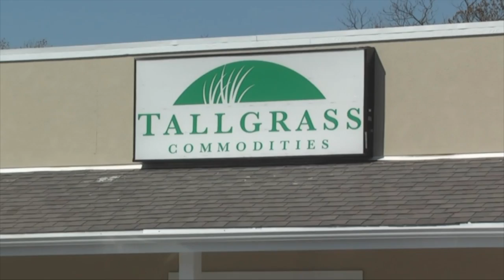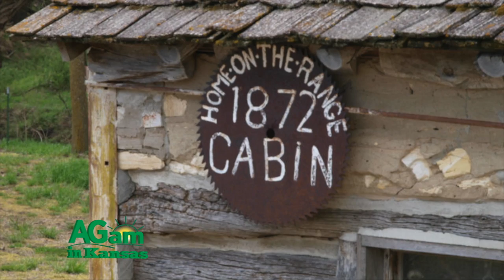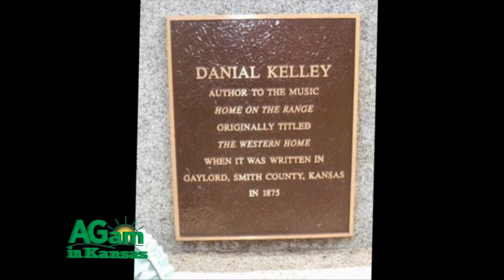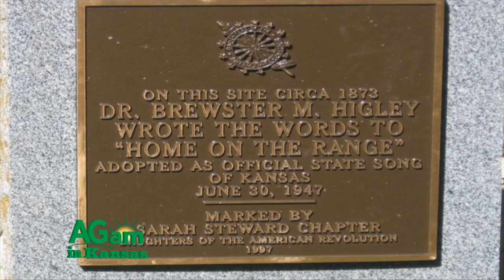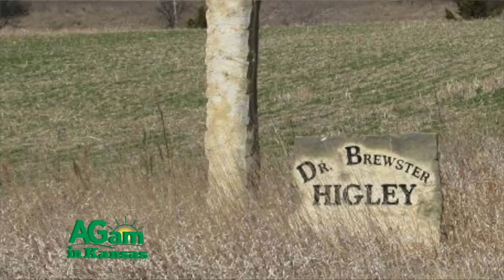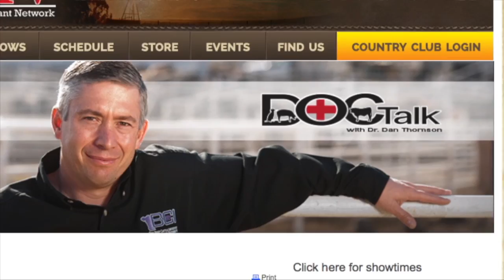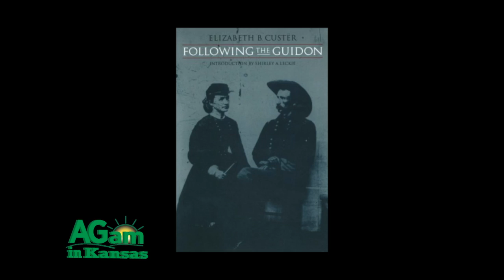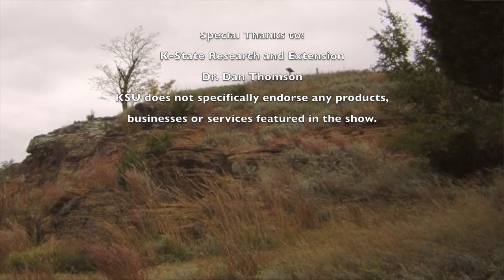AK - Home on Range Cabin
(Deb) Welcome to a very special edition of Around Kansas. I'm sitting here at the Home on the Range Cabin with the Great Granddaughters of the man who wrote the music, set the song to music and wrote the refrain that is known around the world, Home on the Range. We're gonna visit them, we're gonna interview the descendents of Mr. Higley who wrote the poem, we're gonna talk to El Dean Holthus who actually is responsible for alot of what we see here today and the preservation of the cabin. Stay with us.